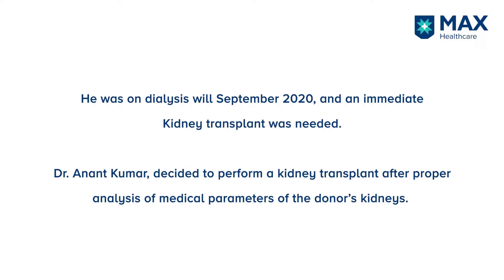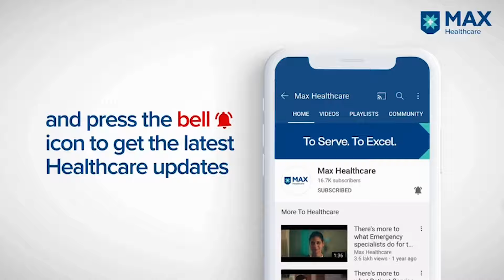Life-saving Kidney transplant at Max, Saket gave a new lease of life to Mr. Vineet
A supportive hand and a shoulder to lean on- doctors can be so many things at the same time. With experienced doctors, specialized treatment and the right care, Max Super Speciality Hospital, Saket is fully equipped for kidney transplants.